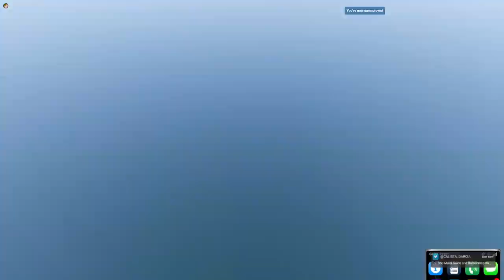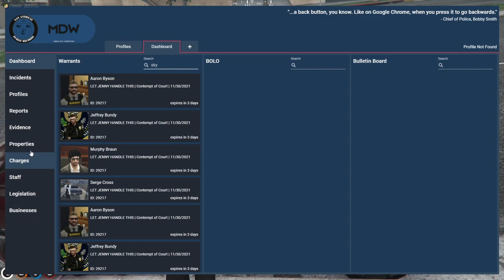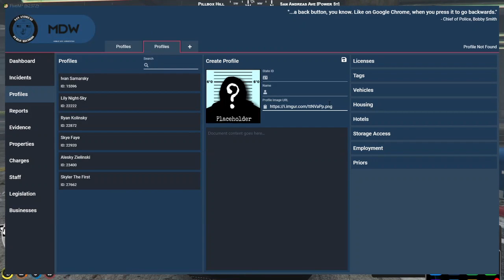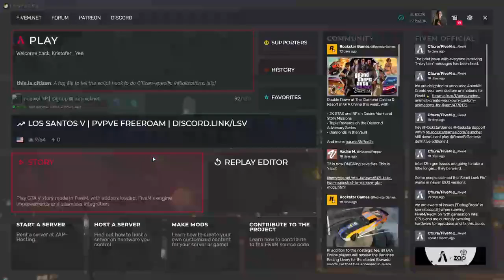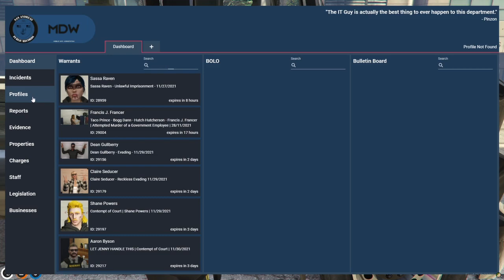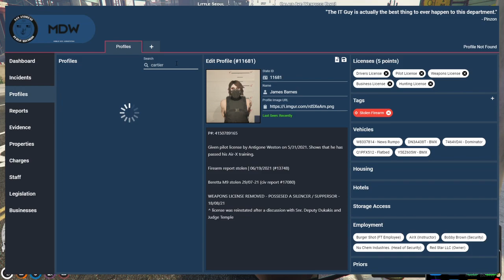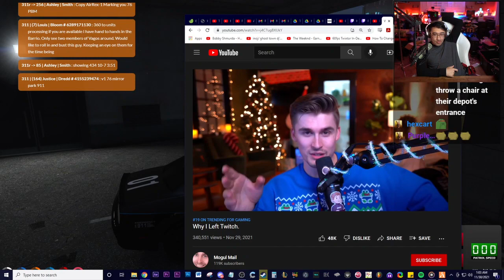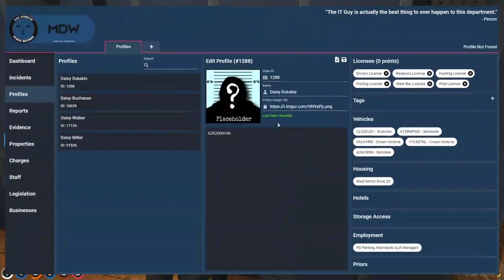11/30/21 KristoferYee's GTA RP NoPixel WL | Ka Chao FTO Session with Sgt. Draider (3/4)